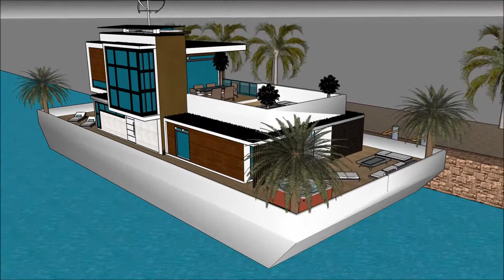MANSIÓ EN CATALAN CASA FLOTANT SKETCHUP CASAS MODERNAS EDIFICI ARQUITECTURA EN ESPAÑA VAIXELL ARCH